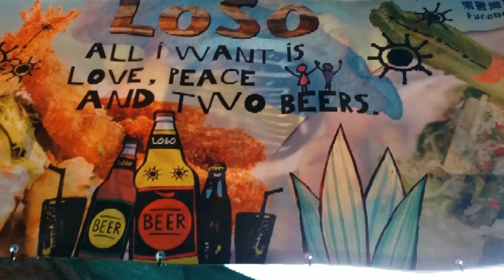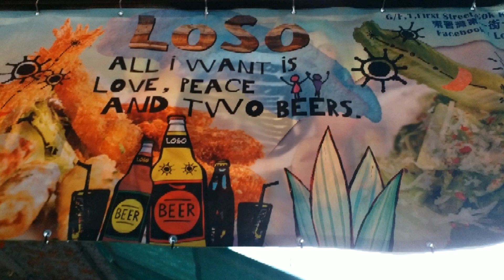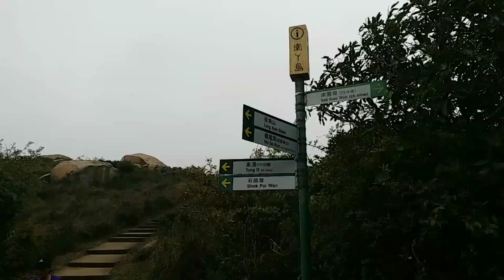THE PENIS ROCKS|| HIKE || LAMMA ISLAND ||HONGKONG